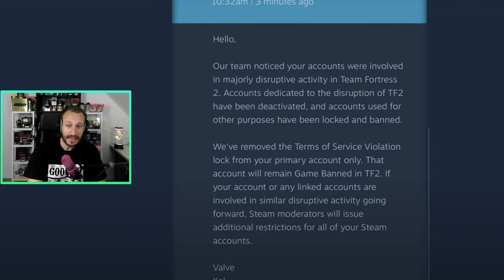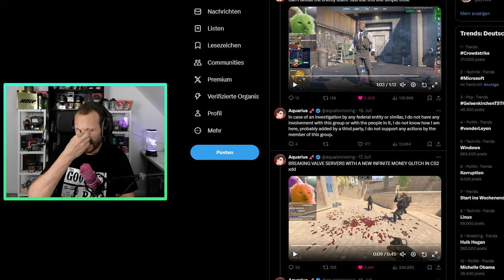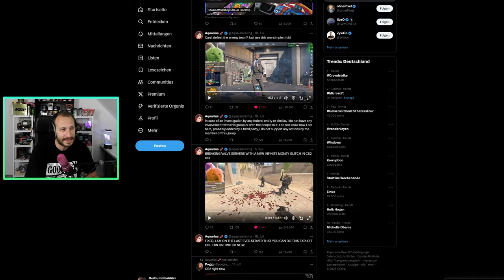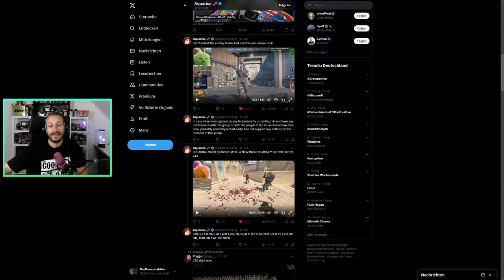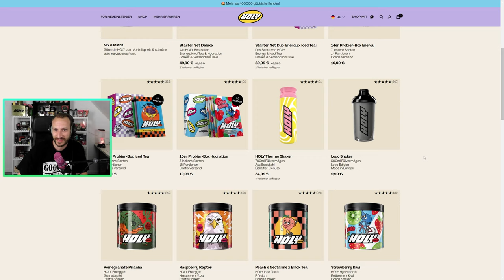Nerviger CS2 Bug | Sollte man dafür gebannt werden?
Sollte man für die Nutzung des gezeigten CS2 Bugs gebannt werden? Hierbei unterscheiden wir zwischen Faceit und CS2 selbst. Schauen wir uns das Ganze mal an! LETS GO :D